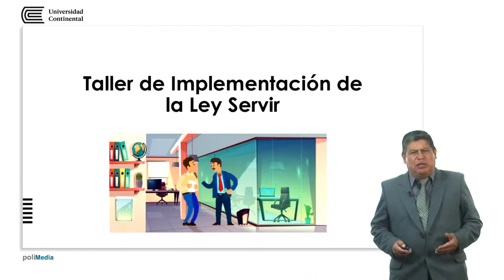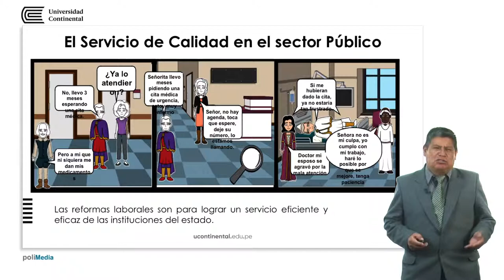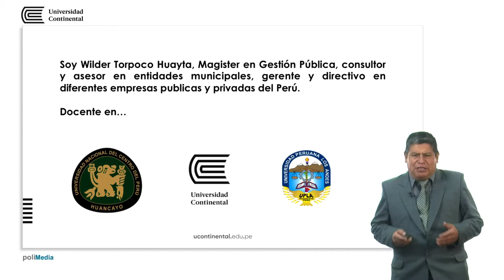Presentación de la asignatura: Taller de implementación de la Ley Servir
Wilder Torpoco Huayta docente de la asignatura.